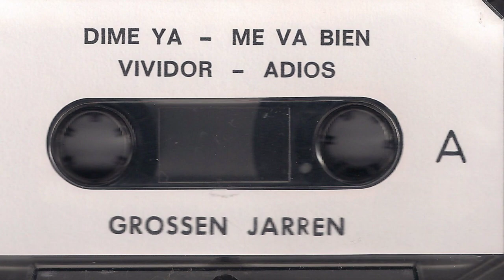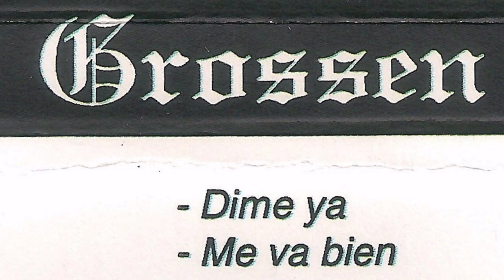GROSSEN JARREN - Me va bien